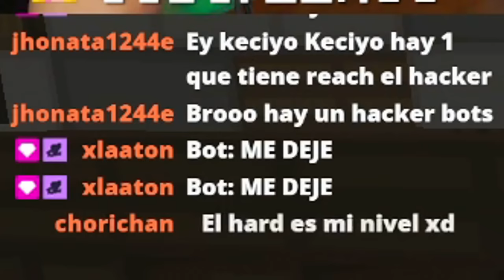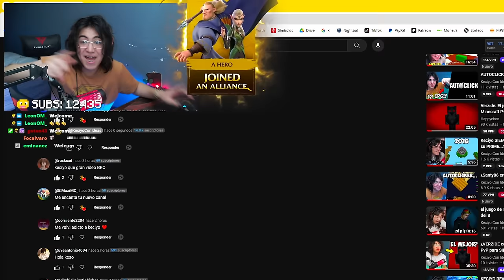Entro a Ghostly después de AÑOS...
KECIYO entra a Ghostly a jugar vs los BOTS de PvP.